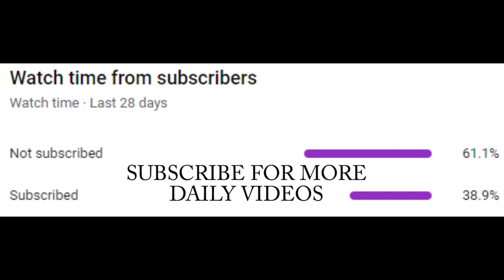How To Say (Tell me something) In Spanish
How to say tell me something in spanish. This is a two word phrase. Dime algo.